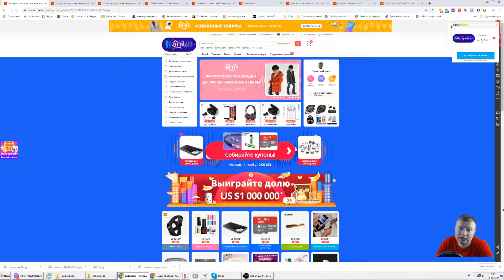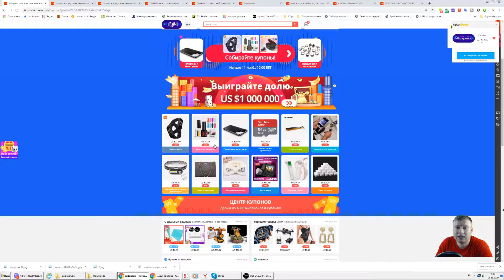Серьги и брошка с Aliexpress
Покупаешь в интернете? Получай на счет часть потраченных денег, регистрируйся на сайте кэшбэк-сервиса:

Если желаешь помочь каналу денежками, реквизиты смотри ниже:
Кошельки webmoney:
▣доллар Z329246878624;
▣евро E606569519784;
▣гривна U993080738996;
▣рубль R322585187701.